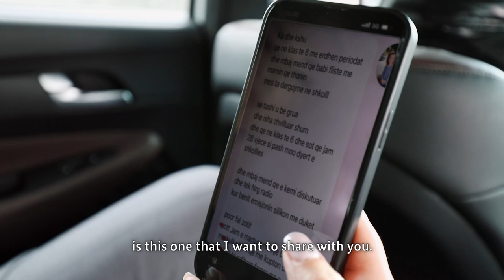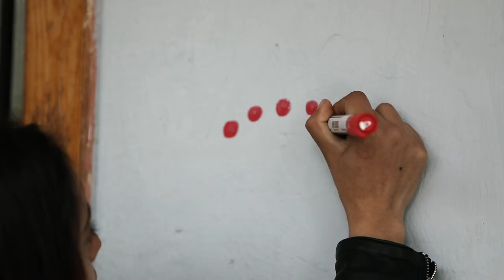'ATO KANË EMËR' - LetsTalkPERIOD Tackling Taboos Short Film by Fatma Haxhialiu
This short film is part of the social media campaign 'ATO KANË EMËR' about menstrual health and hygiene in Albania – featuring Journalist, TV-Host and Goodwill Ambassador Fatma Haxhialiu.

A production of the project „Customer and Performance Oriented Drinking Water and Sanitation Services”, funded by the German Federal Ministry for Economic Cooperation and Development and implemented by Deutsche Gesellschaft für Internationale Zusammenarbeit (GIZ) GmbH – as partner of the global Sustainable Sanitation Alliance

Credits
Director: Fatma Haxhialiu
Creative Consultant: Dirk Gilson
Social Media Manager: Irida Haxhi
Executive Producer: Jan-Christoph Schlenk
Commissioning Editors: Dr. Gabriele Lames, Dr. Arne Panesar